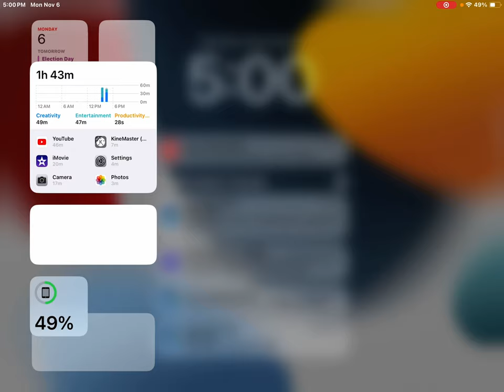November 6, 2023